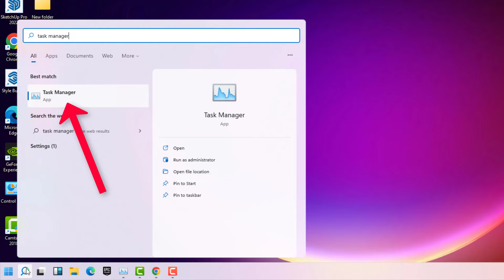How To Fix Origin Automatically Open Problem - Windows 11